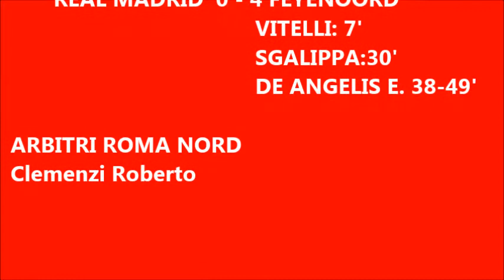REAL MADRID - FEYENOORD 0 - 4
COPPA LIFE
SEMIFINALE RITORNO